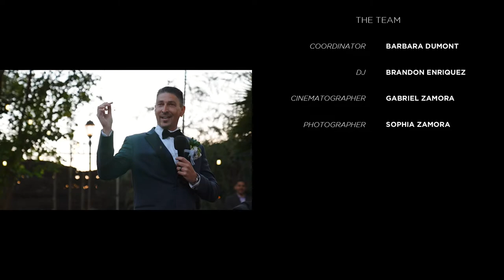DOMINIC & SUMMER | Wedding Film | Brownstone Gardens, Oakley, CA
zamoracreative.media